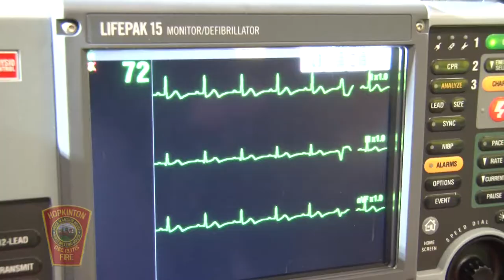HCAM News 6-2-2017